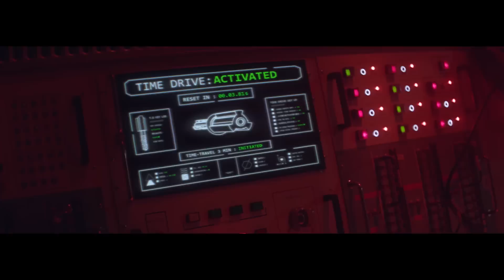Exit Log -- The Imagination Series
Exit Log is a stunning sci-fi short set in 2249. Two space engineer's journey through deep space takes a dramatic turn when they discover an emergency message from the past. Can they decipher the message and decide their fate forever? The award winning short film series returns with Academy Award® Winning Writer Geoffrey Fletcher's new script. One of Five Films based on the same outline script.

From the Imagination of Chris Cornwell
Based on the Outline script by Geoffrey Fletcher

The Imagination Series is a short film competition that aims to spark people's imagination by offering them the chance to have their own short film made through interpreting a script written by Academy Award® winning screenwriter Geoffrey Fletcher.
Entries were received from all over the world, a judging panel lead by Geoffrey Fletcher were tasked with selecting the 5 most imaginative films to be premiered at the Tribeca Film Festival and online.

Read our winners' blogs and check out some exclusive photography from our behind the scenes Tumblr here: